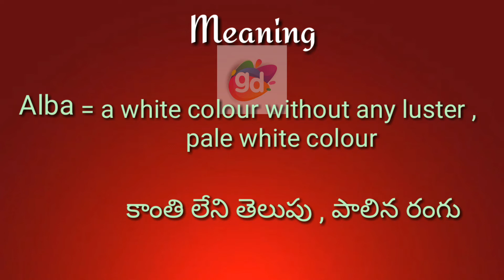Alba Meaning with Pronunciation||Googul Dictionary